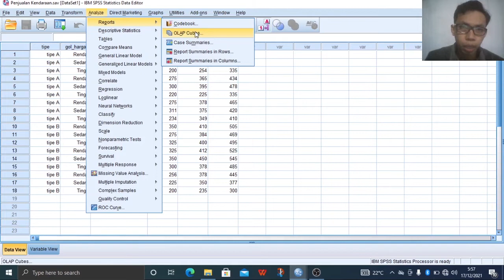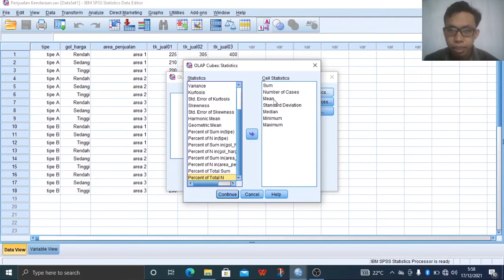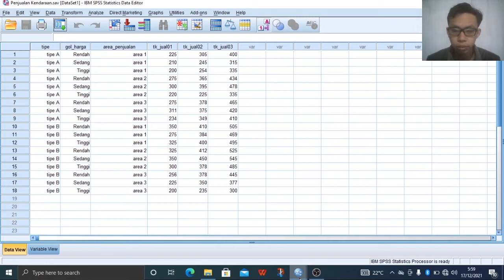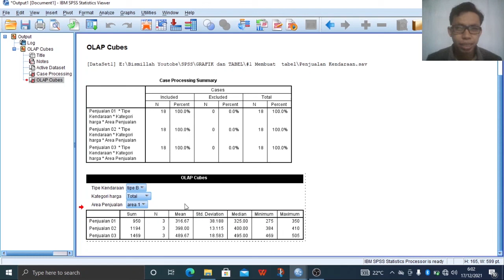Tutorial SPSS - Cara Analisis Statistik Variabel Numerik dengan OLAP Cubes #8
Video ini merupakan tutorial cara analisis statistik variabel numerik menggunakan OLAB Cubes SPSS. Dengan menggunakan OLAB Cubes maka kita dapat melihat/menganalisis data statistik secara detail setiap variabel kategori.

Prosedur OLAP (Online Analitical Processing) Cubes digunakan untuk melakukan analisis statistik variabel numerik berdasarkan multivariabel kategorikal dalam sebuah tabel.

Pada contoh di video ini kita melakukan analisis statistik variabel numerik tingkat penjualan berdasarkan multikategori seperti area penjualan, tipe kendaraan dan kategori harga.

Selain anda dapat mempajari materi seputar SPSS dan Statistika melalui video saya, Ada rekomendasi buku yang bagus untuk memperdalam pemahaman mengenai Statistika dan SPSS, berikut link buku tersebut: